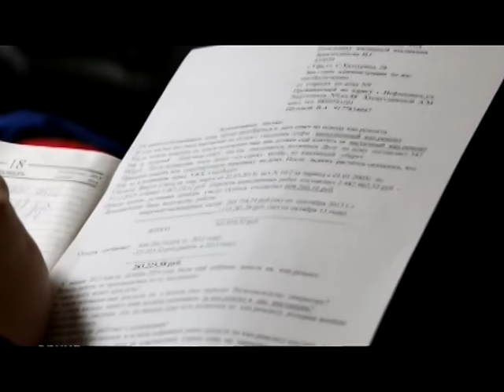На оплату ЖКУ не должно уходить больше 20% дохода семьи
Расходы на отплату коммунальных услуг растут с геометрической прогрессией. У некоторых граждан на эту статью расходов уходит почти половина семейного бюджета. В этом случае они могут рассчитывать на  отдельные субсидии.